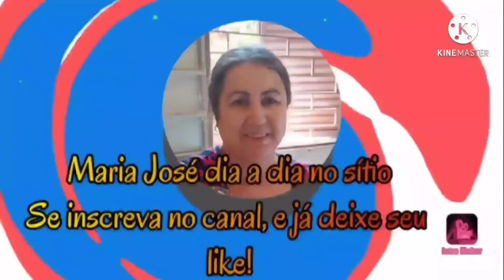LINDO TAPETE COM DUAS ESTRELAS DE QUATRO PONTAS ⭐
OLÁ PESSOAL TUDO BEM? LINDO TAPETE DE RETALHO COM DUAS ESTRELAS DE 4 PONTAS .ESPERO QUE VOCÊS GOSTEM 😍

ITURAMA MG

⬇️ COMPARTILHE